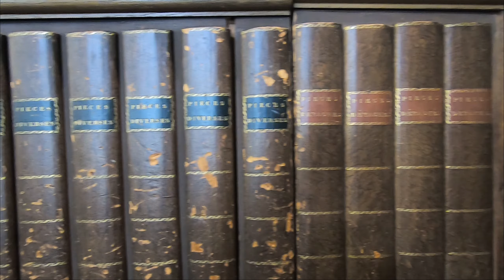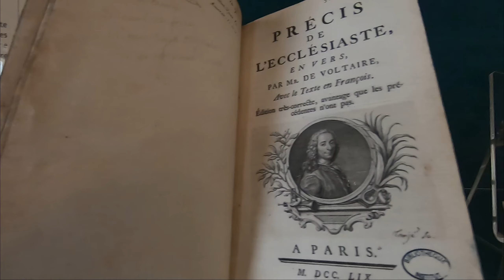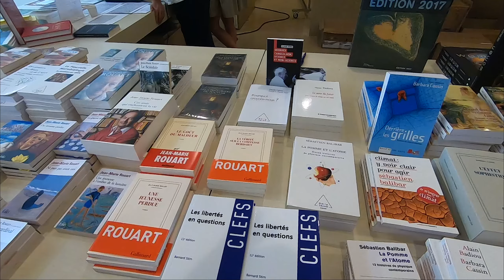L' INSTITUT DE FRANCE A PARIS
L'institut de France, situé à Paris, est une institution française créée en 1795. Il rassemble les élites scientifiques, littéraires et artistiques de la nation afin qu'elles travaillent ensemble à perfectionner les sciences et les arts, à développer une réflexion indépendante et à conseiller les pouvoirs publics. Cela lui vaut le surnom de « Parlement du monde savant ». Il est placé sous la protection du chef de l'État et siège quai de Conti, dans le 6e arrondissement de Paris.